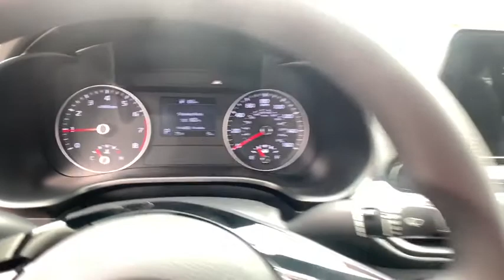2021 Kia Forte Smyrna, Marrietta, Atlanta, Alpharetta, Kennesaw, GA 287963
Gravity Gray New 2021 Kia Forte available in Smyrna, Georgia at Ed Voyles Hyundai Kia. Servicing the Marrietta, Atlanta, Alpharetta, Kennesaw, GA area.

2021 Kia Forte FEEd Voyles KIA offers a varied and accommodating selection of new Kia models, including the much-loved Kia Forte, Optima, Cadenza, K900, Sorento, Soul and Sportage. Each of these vehicles comes with a 5 yr/60,000 mile limited comprehensive and 10 yr/100,000 mile Powertrain Warranty. * All available rebates are applied to the advertised pricing. Advertised pricing is on in-stock units only and includes all applicable dealer discounts, manufacturer discounts, and incentives. Prices exclude tax, tag, title, and electronic filing fees. A copy of the advertisement must be presented at time of purchase to receive any special or advertised price. Prior sales are excluded. Cannot be combined with website offers. We attempt to update this inventory regularly; however, there can be a lag between the sale of a vehicle and the updating of inventory. * The efficiencies of eCommerce permit us to offer eCommerce consumers pricing benefits. Therefore, prices on this website are available only to consumers who initiate their transactions via email or the contact mechanism of this website. * While every reasonable effort is made to ensure the accuracy of this information, we are not responsible for any errors or omissions contained on the pages of this website. Price includes: $1000 - Kia Customer Cash. Exp. 11/02/2020